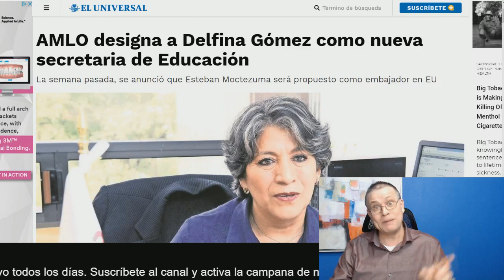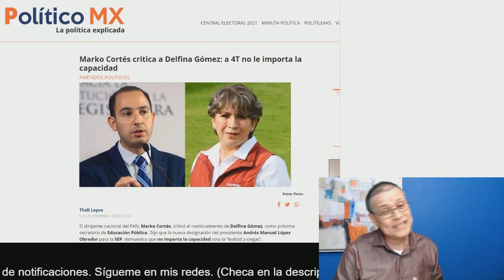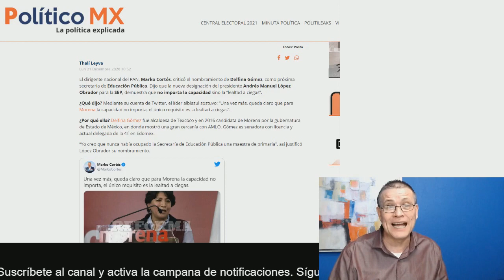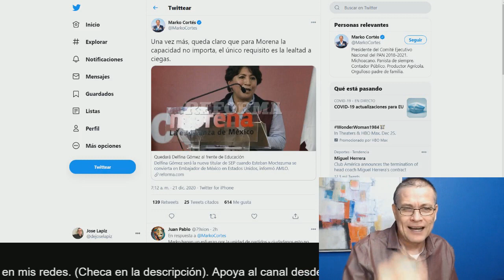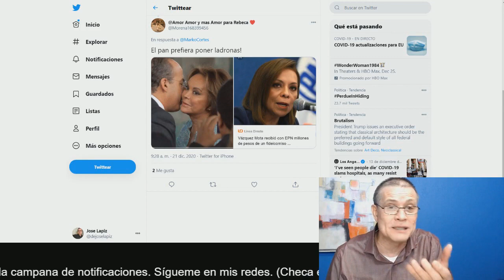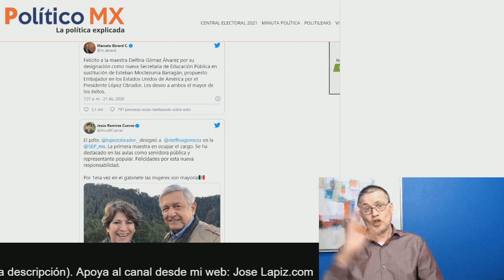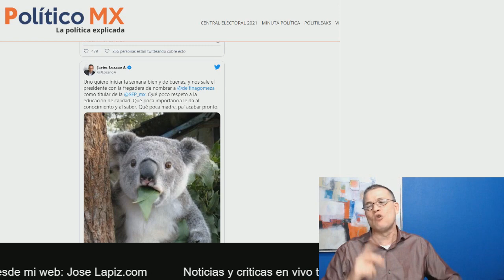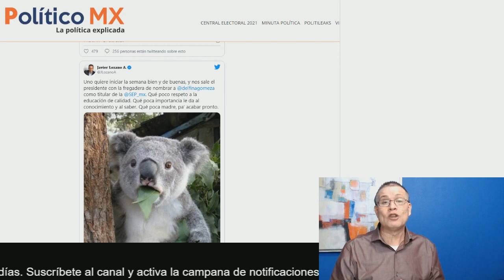¡Marko escupe a Delfina! No quiere que sea secretaria de la SEP